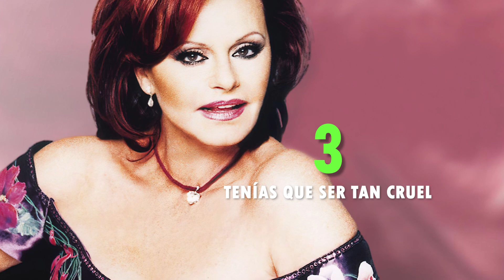ROCÍO DÚRCAL | Biografía y Top 10 de sus mejores canciones